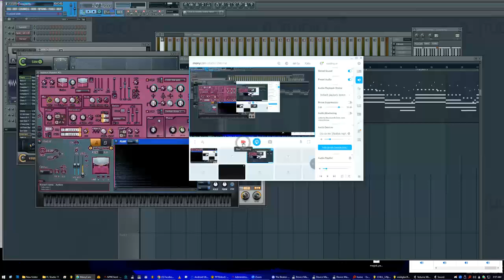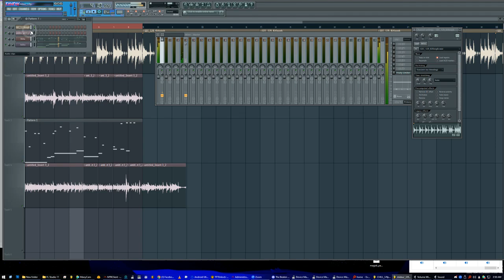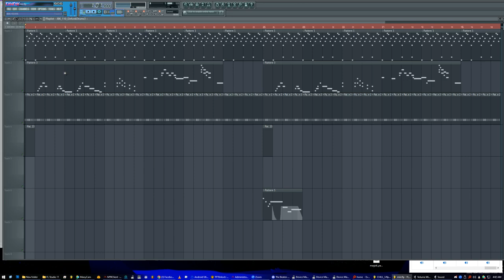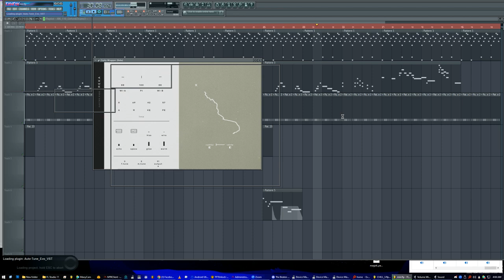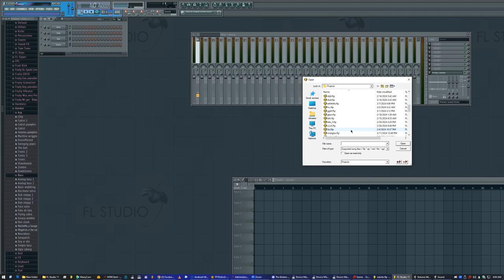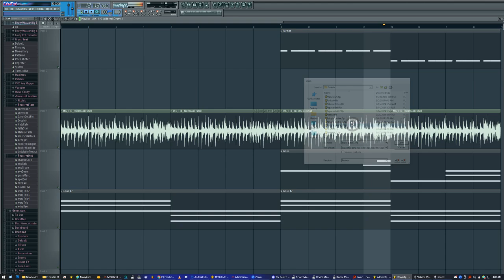3/14/2024 random fl studio